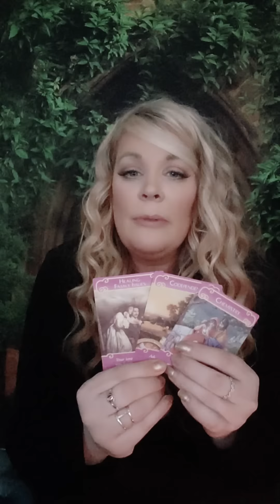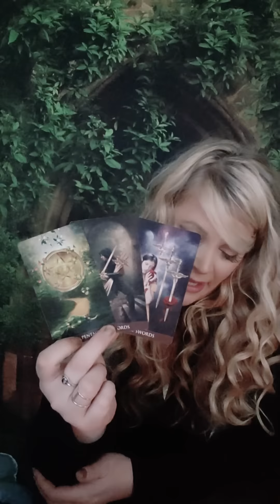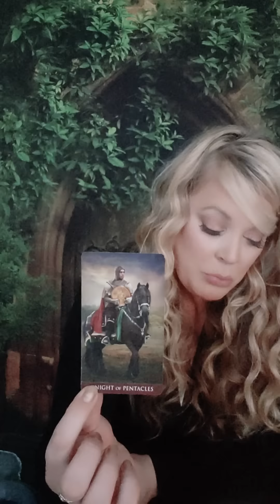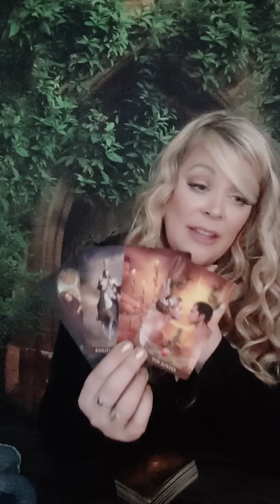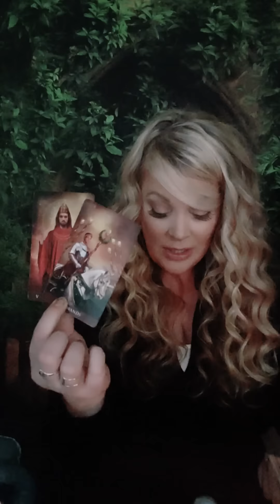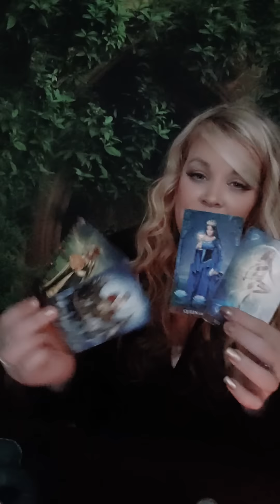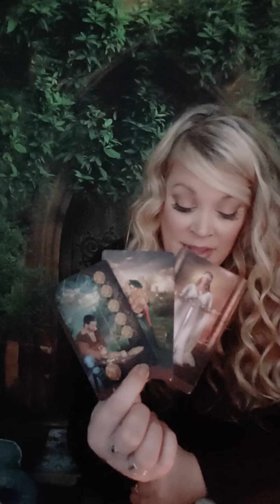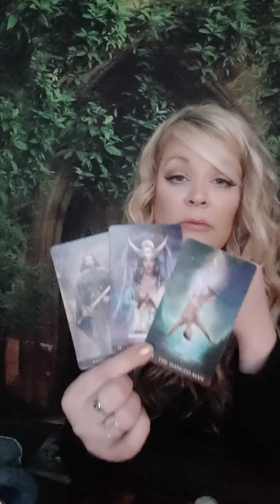❤Scorpio- They are so hooked on you, can't get you off their mind.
soap holder